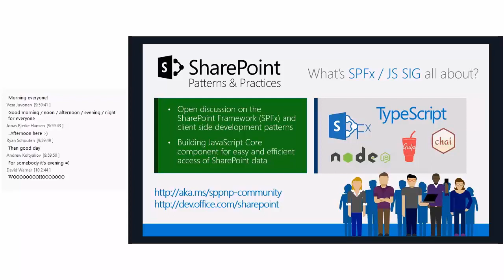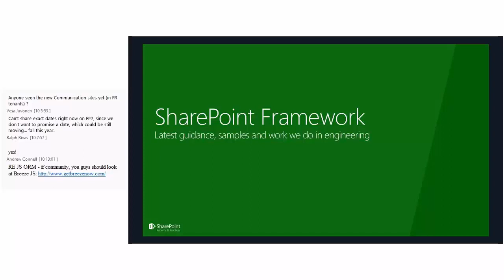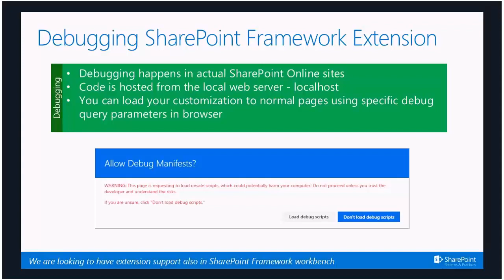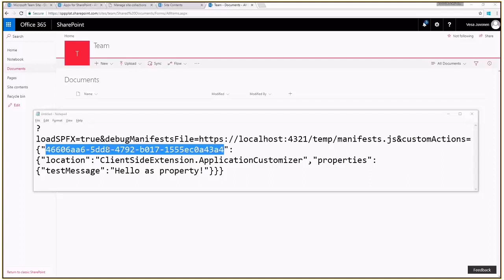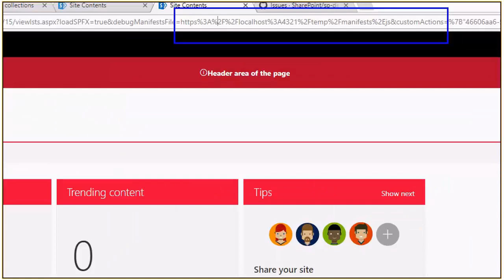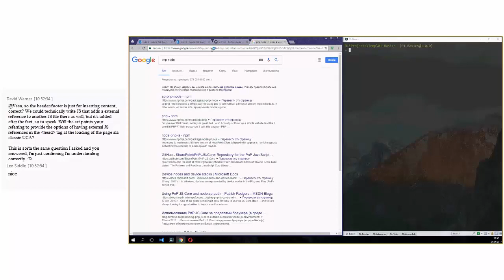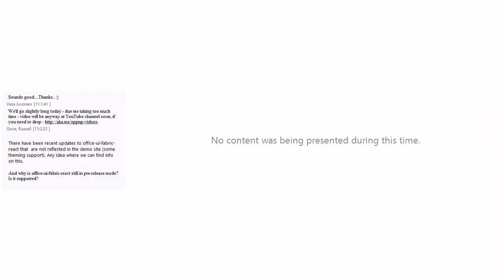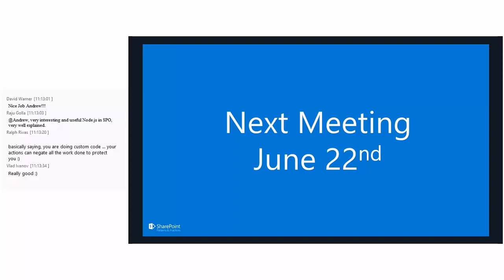SPFx JavaScript SIG 8th of June, 2017